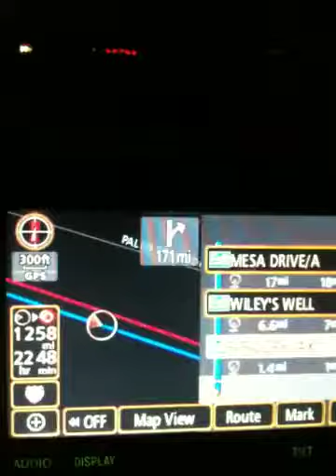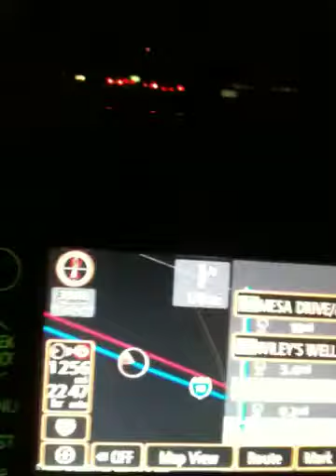Pretending kas is with me